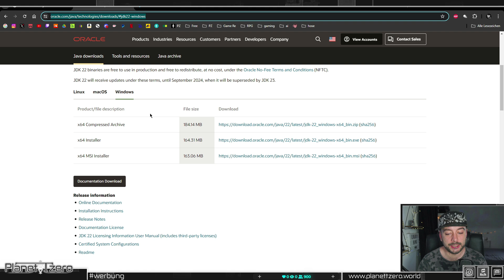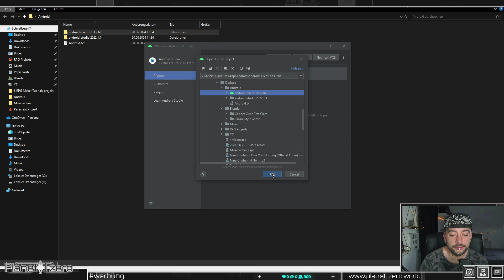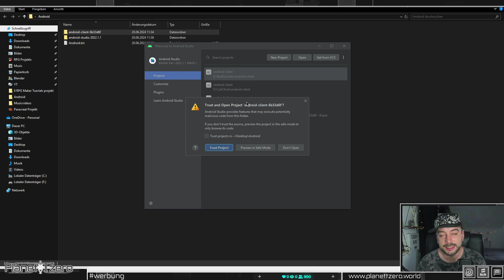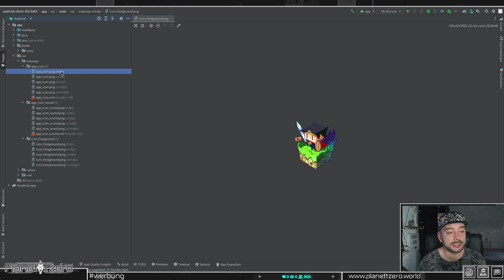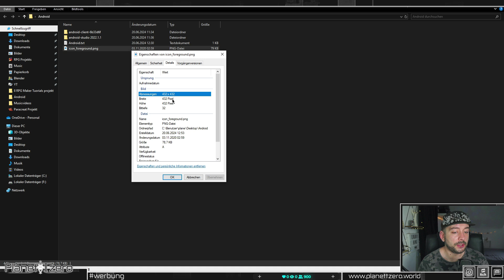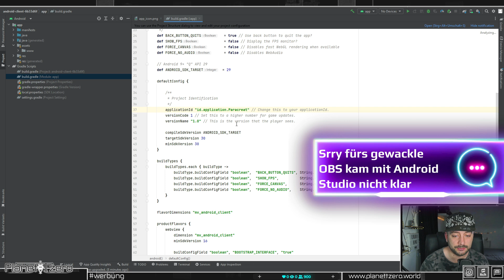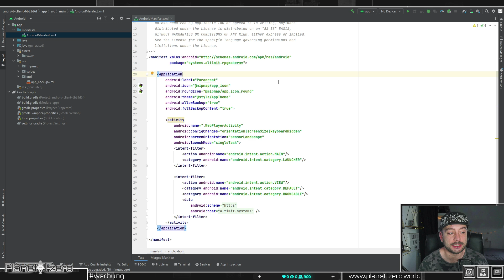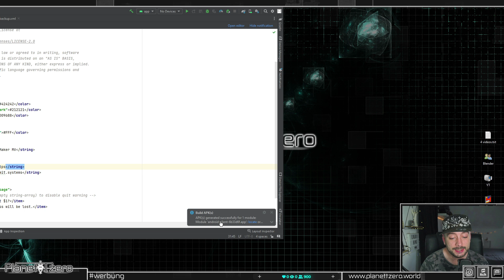Android Export (UPDATE) RPG Maker MV Tutorial "Deutsch" Rookie #45-2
LINKS:
ANDROISTUDIO:

In diesem Video zeige ich euch wie ihr eine APK mit Android Studio erstellt und eure RPG Maker games auf dem Smartphone spielen könnt!
Das hier ist ein UPDATE Video zu meinem Letztes APK Android Video.
Mit dieser Methode wird es hoffentlich einfach sein eurer Game zu exportieren.

Zeitstempel:
0:00 Anmoderation
1:40 Vorbereitung
5:50 AndroidStudio
12:30 Export
14:23 Abmoderation